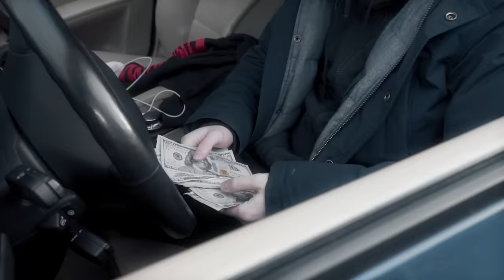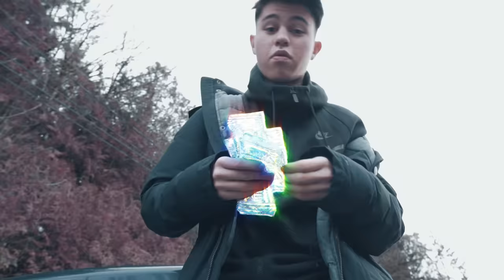Xavier Weeks - TEAM (Official Music Video)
Xavier Weeks - Team